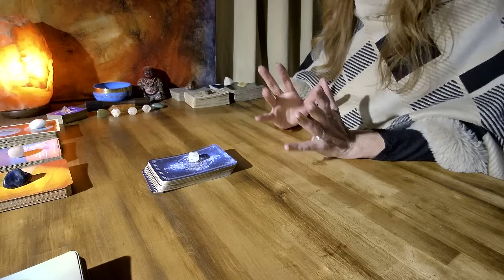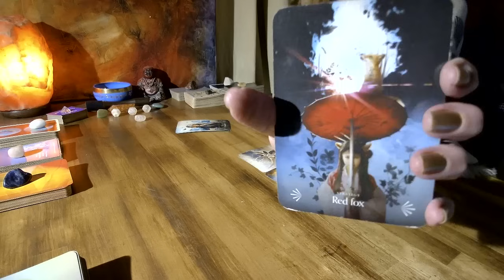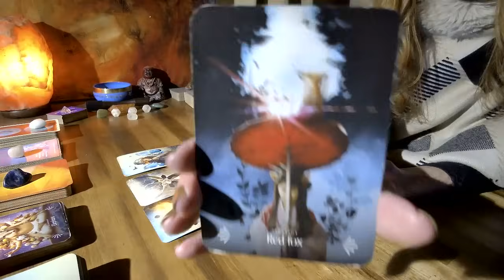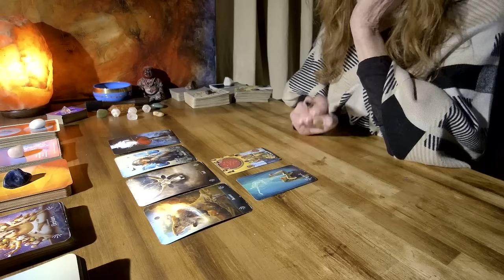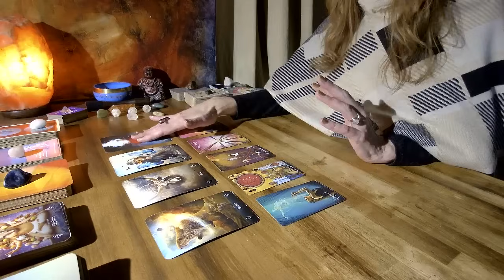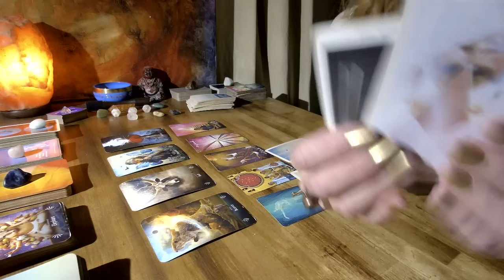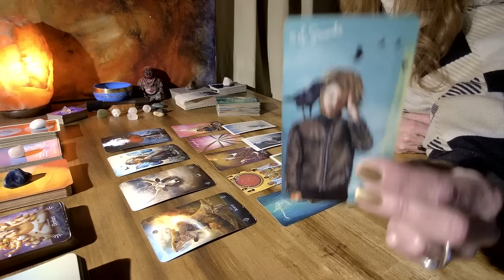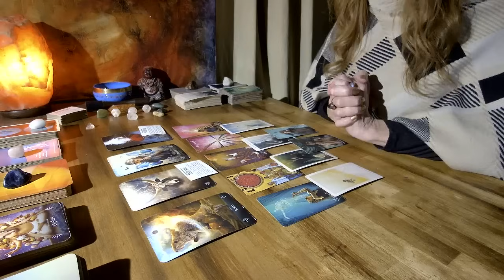SAGITTARIUS🏹 BONUS READING - THIS NIGHTMARE IS COMING TO A END!!! CORD IS GETTING CUT...FINALLY!!!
PRIVATE READINGS:
READINGS OFFERED AT THIS TIME:
1 question (20 - 30 mins.) $43.43 USD

*I allow 3 days for payment to be received
Payments are sent through PayPal Invoice & readings are uploaded to YouTube as an Unlisted video. Readings are typically received within 3-5 days after payment is received in full.